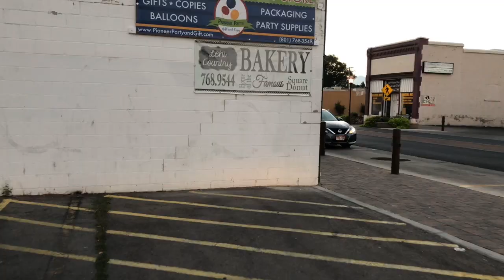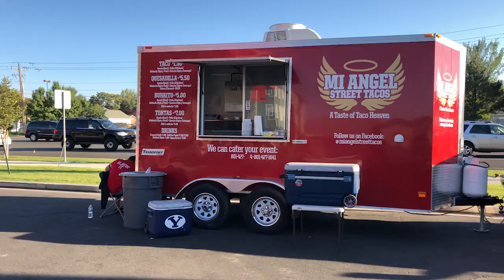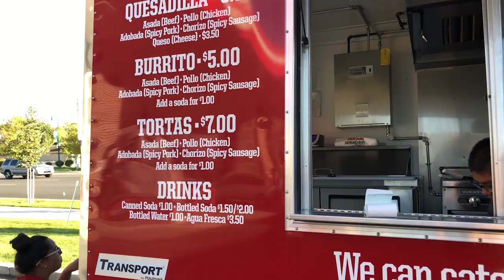4 Must Try Places to Eat in Utah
If you could choose where to eat for a day, what would you choose? I recently ate my way around town for my birthday. Check it out to see what Utah restaurants I tried out and why I loved them all! These are 4 must try places to eat in Utah!

To read more about each place I ate, check out the full blog post

Lehi Bakery
172 W Main Street
Lehi, UT

Pretty Bird
146 Regent Street

Crumbl Cookies
Multiple Utah Locations - delivery and walk in